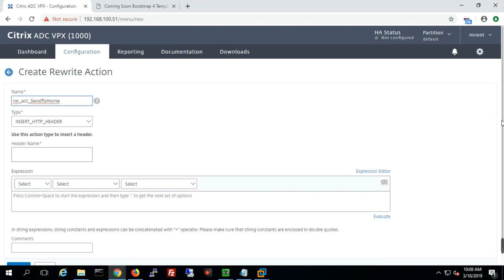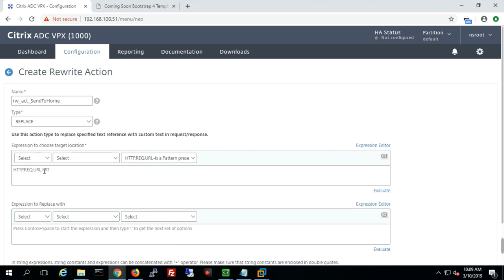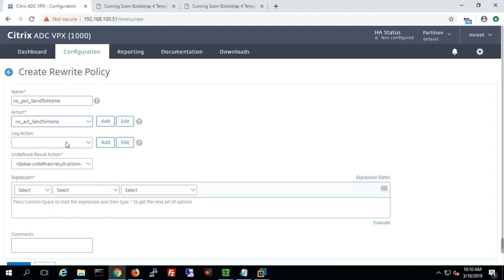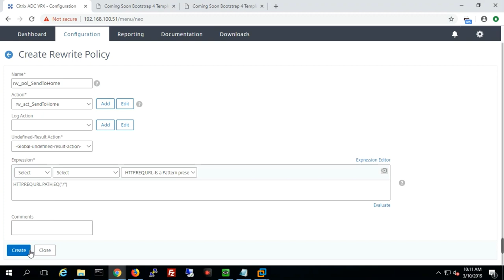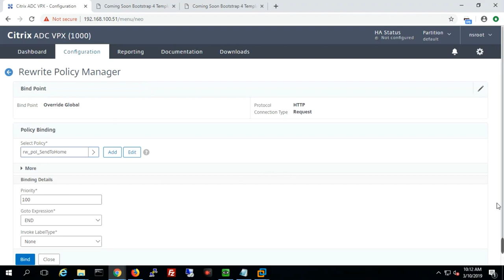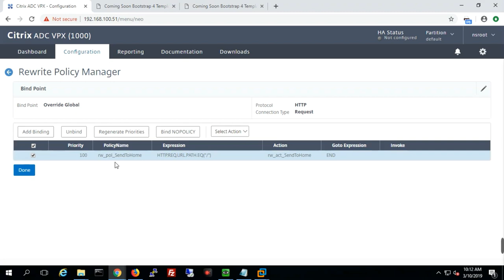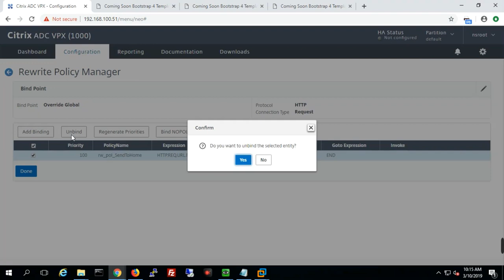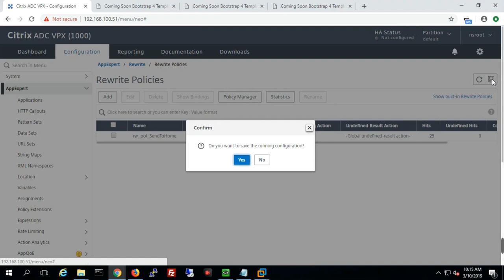Citrix ADC: Modifying a URL using Rewrite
We will user Citrix ADC rewrite feature, ADC can modify the headers and body of HTTP requests and responses.